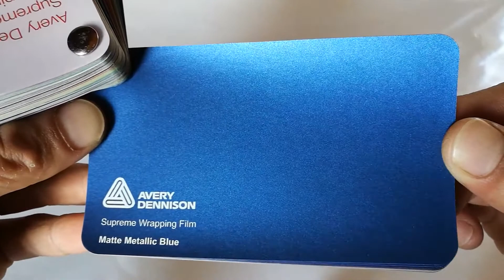Avery Dennison Matte Metallic Blue film